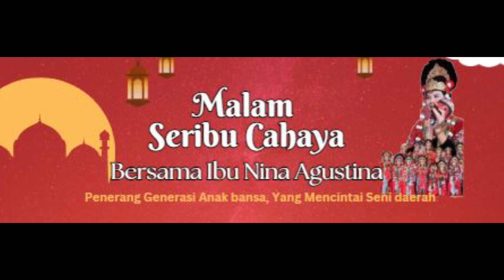Sanggar tari Topeng Mimi Rasinah Takbiran sebelum Acara Akbar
Ragam dan budaya, Jenis kesenian Indramayu, Tari topeng, Sintren, Rudat, Genjring, Berokan